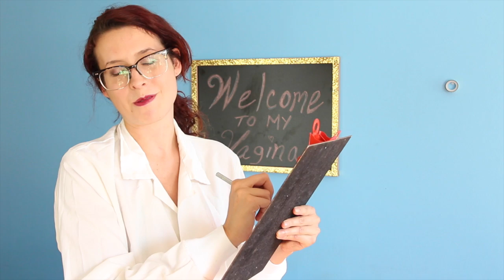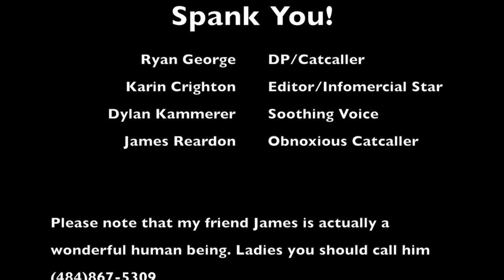Catcalling RETURNS!!!!!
This video is about street Harassment

Find us at: Welcometomyvagina.com